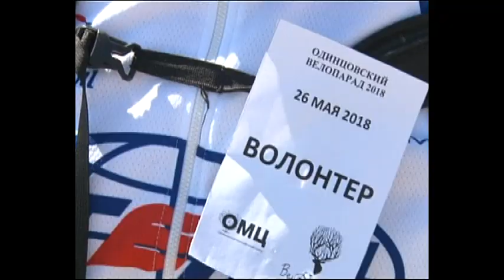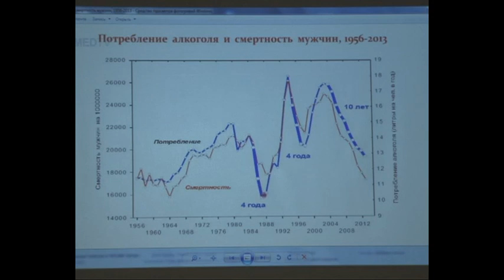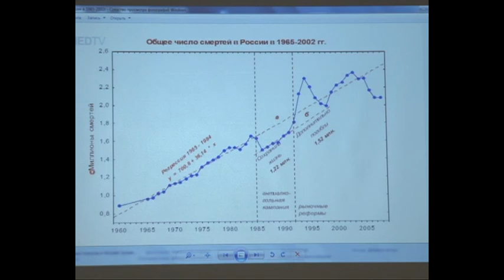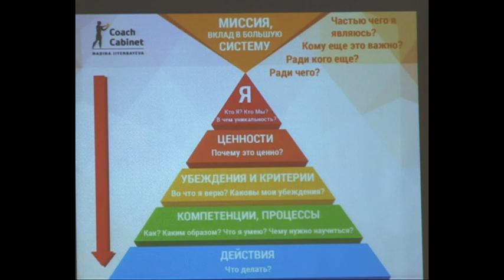Актуальное интервью 24 01 2019